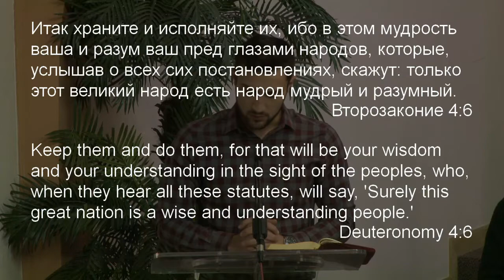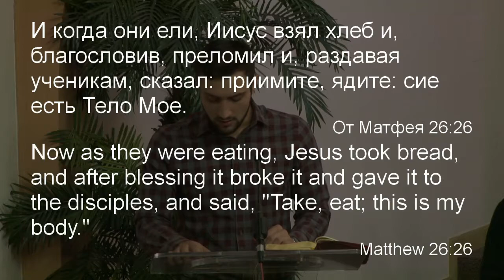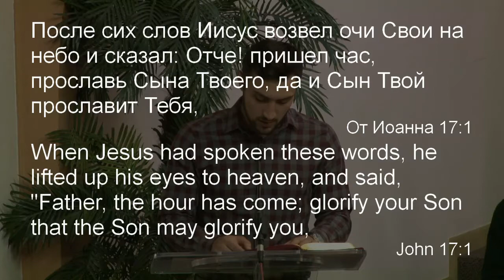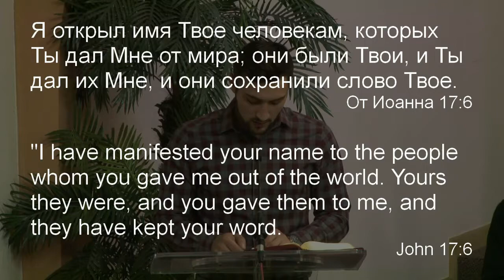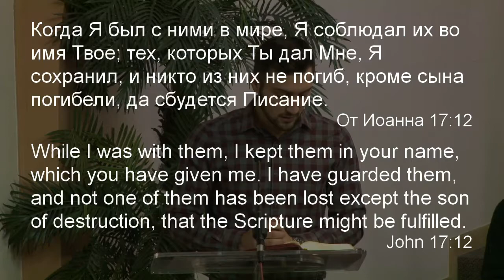Виталий Еремчук -- Репутация Бога